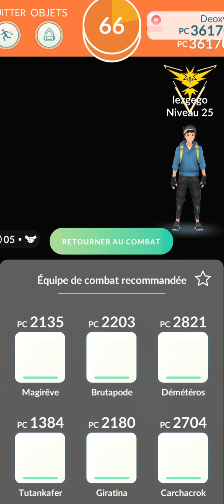Deoxys Battles Raid Légendaire 5 étoilés Pokémon Go